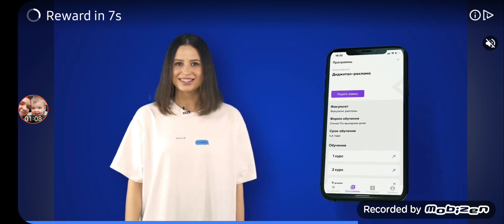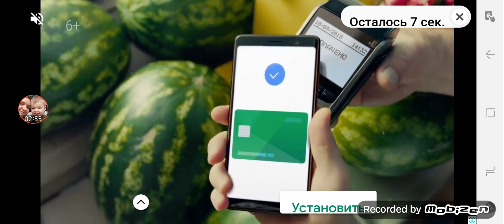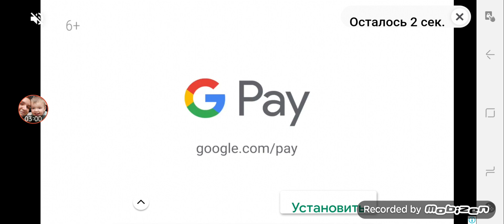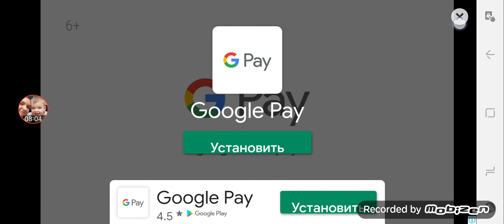Angry Birds 2. 1 ноября 2020 г.(1)